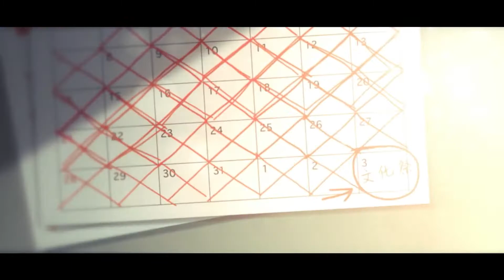【静止画 ▪ MAD】 - その着せ替え人形は恋をする 1080p